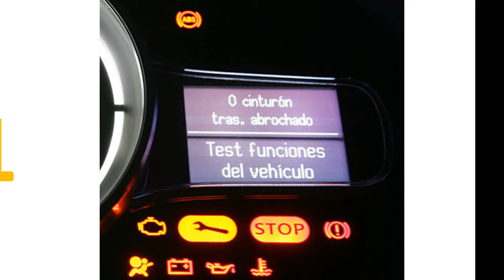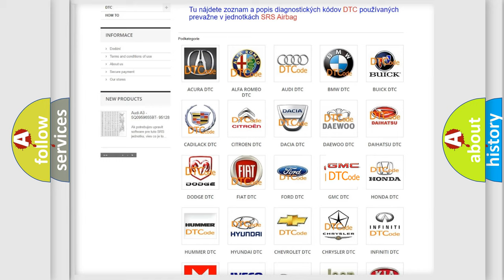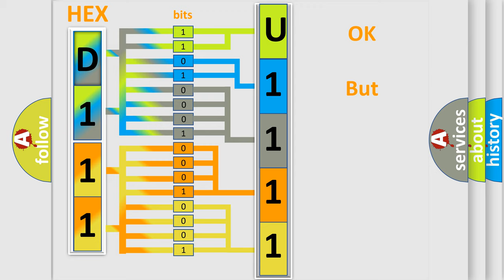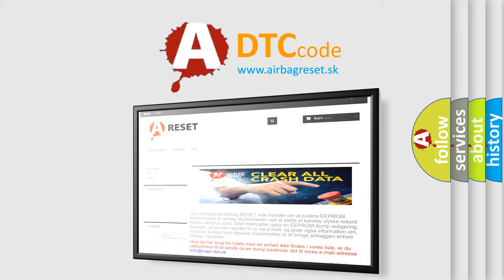DTC GMC U1111 Short Explanation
Contents:
0:21 Basic DTC analysis according to OBD2 protocol standard.
1:48 Insight into programming
2:58 A diagnostically understandable description of the Diagnostic Trouble Code
3:05 Basic error definition

Make
GMC
Code
U1111
Definition
Motor 1 - Circuit Short To Battery
Description
This DTC sets when the DTCM detects a short to voltage between the Rear Driveline Module RDM Actuator Motor and the DTCM